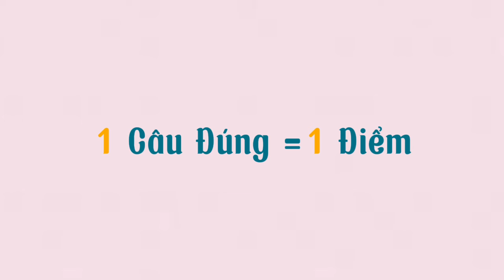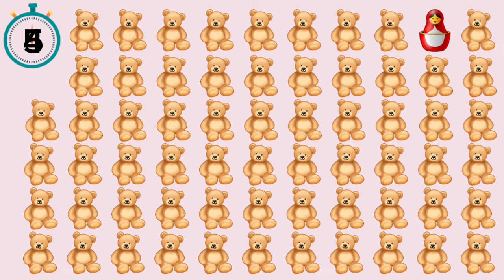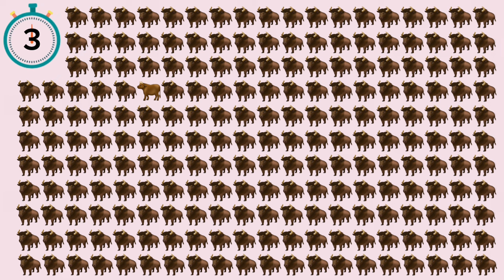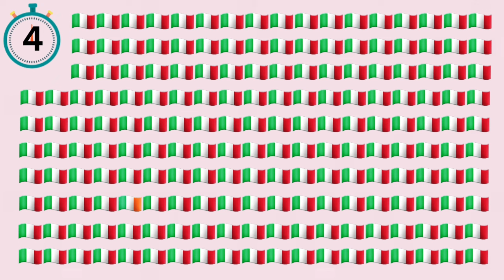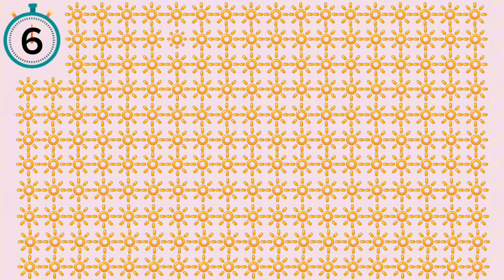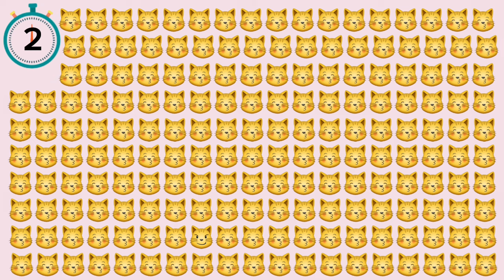Làm Mới Trí Óc Với Trò Chơi Tìm Điểm Khác Biệt: Đánh Thức Trí Thông Minh Tiềm Ẩn!